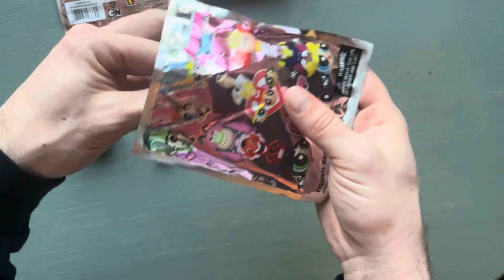The Powerpuff Girls Figural Bag Clip Blind Opening (3 Bags)